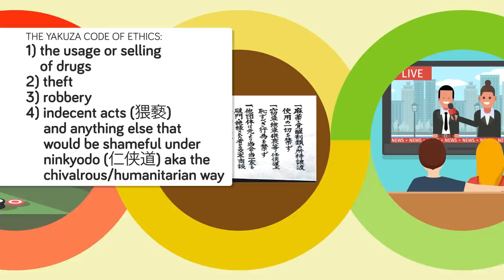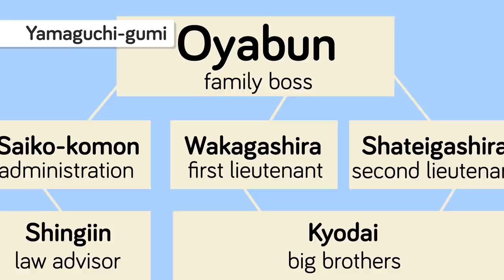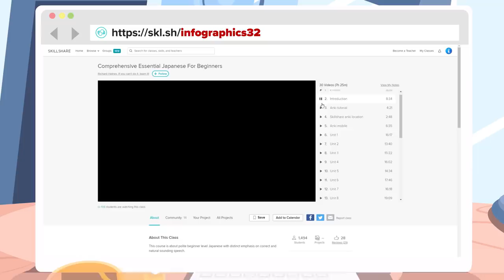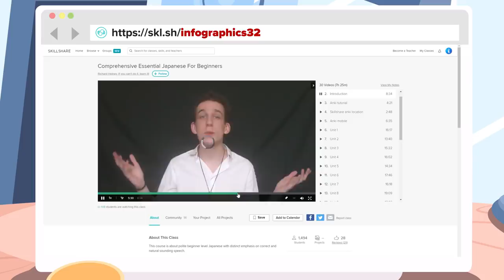The Japanese Yakuza - Most Dangerous & Powerful Gangs In The World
Japan, the birthplace of Hello Kitty, Super Mario, Sushi… and fetishes of a physical nature that seem wholly Japanese. It’s a country renowned for walking to the beat of its own drum, a cultural oddity in some respects, but with a society that goes to great pains in being polite, civilized, clean, and deferent to customs. Walking around almost any city, you won’t find trash on the ground, and you won’t need to fear being harassed or beaten up for the way you look, or for the few dollars in your pocket. Japan is on the whole smart, convenient, and safe. But then it also has some of the most feared and formidable gangsters on the planet. Who are they?  What do they do? That’s what we’ll find out, in this episode of the Infographics Show, Most Dangerous Japanese Gangs.